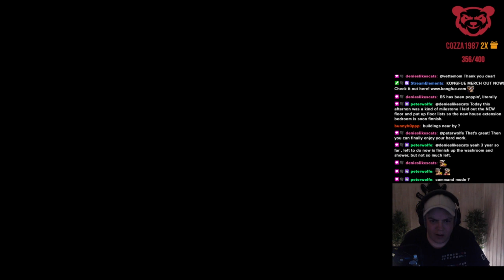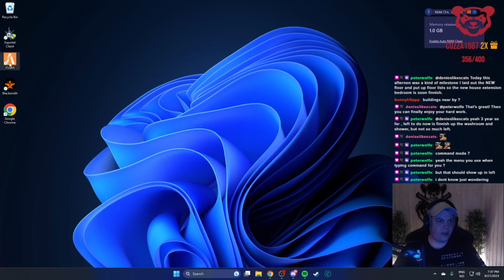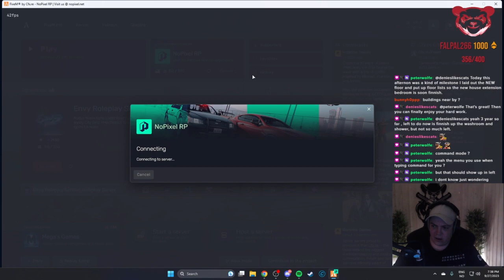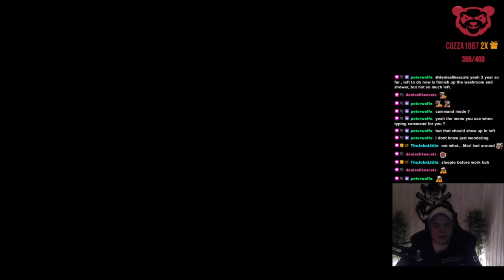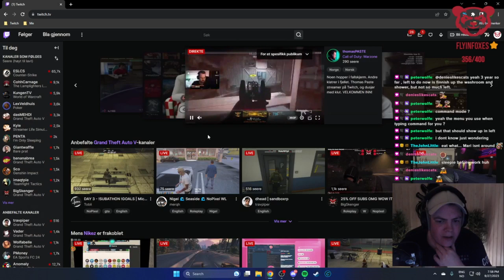KJ | Sep 27, 2023 8/8